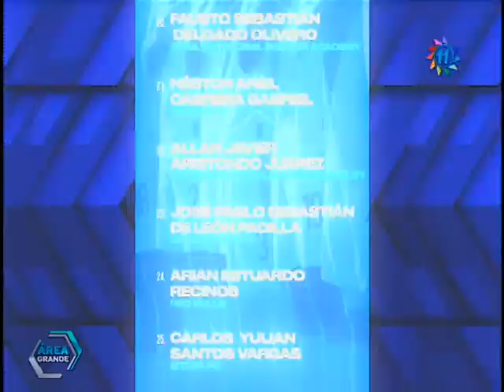Selección Nacional Sub-20: Análisis de la lista de convocatoria para un nuevo campamento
Carlos Yulian Santos retorna a la lista de convocados y junto con Arquímedes Ordóñez destacan como los futbolistas más esperados por la afición.

"Bicolor" juvenil se alista para un nuevo microciclo mientras se espera el sorteo para conocer los grupos y el anuncio de la FIFA para conocer la nueva sede para la cita mundialista.